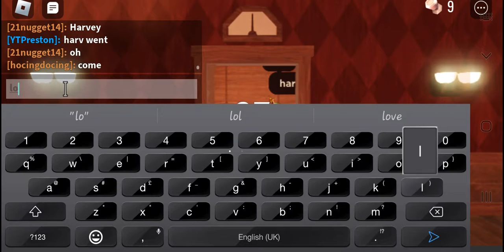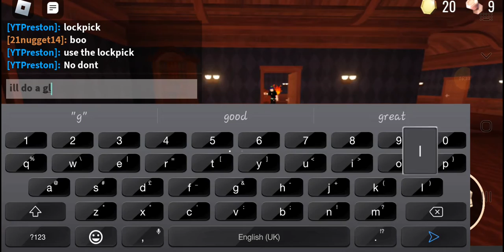Playing roblox doors